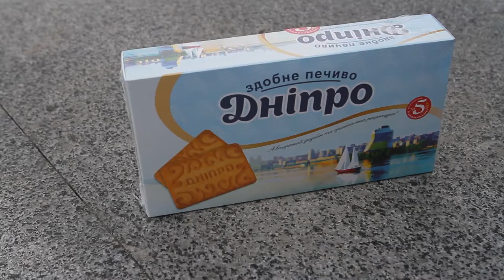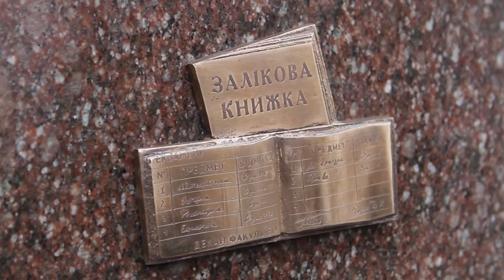«Відчуй Дніпро»: ще чотири бронзові мініскульптури прикрасили місто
Печиво «Дніпро», залікова книжка студента, дніпровський трамвай та фанат «Дніпра» – це назви ще чотирьох бронзових мініскульптур, які з’явилися у Дніпрі. Вони є частиною проєкту «Відчуй Дніпро». Згідно з ним усі фігури присвячені видатним особистостям чи значущим подіям міста.
Печиво «Дніпро» вперше виготовили понад 50 років тому. Мініскульптуру, присвячену цьому смаколику, відкрили 29 грудня на оглядовому майданчику у парку Шевченка.
«Майже кожен дніпрянин знає смак цього печива, ми часто даруємо саме його дітлахам. Мініскульптури – це світова практика, яка тепер запроваджена й у Дніпрі завдяки ініціативі молоді», – зазначила  заступниця директора департаменту гуманітарної політики–начальниця управління молоді, позашкільної освіти та національно-патріотичного виховання Дар’я Біла.
Донька авторки печива Лариса Білецька розповіла, чому «Дніпро» так полюбилось: «У 1967 році, коли це печиво вигадали, було забагато цукрового печива на прилавках, яке вже ніхто не хотів їсти. Тож треба було створити щось нове та незвичайне. Це щось середнє між цукровим і здобним».
А ось на фасаді будівлі Університету митної справи та фінансів розташувалася символічна залікова книжка студента.
«Дніпро знають, як аерокосмічну столицю, як потужну історичну школу, як місто з інженерними фантастичними спорудами. І є пам’ятники, що це засвідчують. Але без належної освіти усі ці досягнення були б неможливі. Тож тепер у нашому місті з’явився такий мініпам’ятник, який символізує саме студентство», – зазначив ректор УМСФ Дмитро Бочаров.
Бронзовий мінітрамвай (шоста скульптура) тепер можна побачити на Катеринославському бульварі. Як розповів директор департаменту транспорту та транспортної інфраструктури Дніпровської міськради Ігор Маковцев, місце розташування скульптури було обрано не випадково: саме у цьому районі минулого сторіччя розташовувався розворотний трикутник одного з трамвайних маршрутів.
Як розповів автор проєкту «Відчуй Дніпро» Карен Агаджанян, прототип трамвая для скульптури знайшли на старих фотокартках.
«Фанат Дніпра» – це сьома бронзова мініскульптура в місті. Вона розташувалася на вул. Фабра, де вхід до парку Глоби.
«Це історичне місце, де десятки років збиралися фанати «Дніпра», аж до середини нульових. Фанати називали його «Брехалівка». Футбол та його прихильники – це велика частина нашого міста, тож скульптура присвячена саме їм»», – зазначив на відкритті директор департаменту з питань місцевого самоврядування, внутрішньої та інформаційної політики ДМР Артем Нідєлько.
Проєкт «Відчуй Дніпро» стартував цьогоріч на День міста, 12 вересня, восьму (завершальну) мініскульптуру відкриють незабаром.  Хоча організатори загадали зробити вже дев’яту.